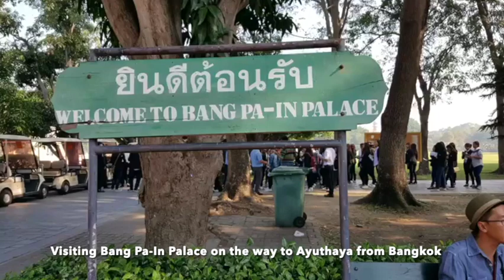Bang Pa In Palace And Ayuthaya Temple Ruins Stay at Ayuthaya Resort 1080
Bang Pa In Palace And Ayuthaya Temple Ruins Stay at Ayuthaya Resort